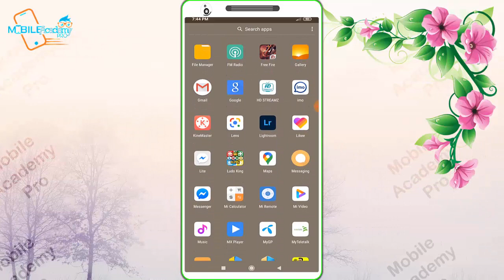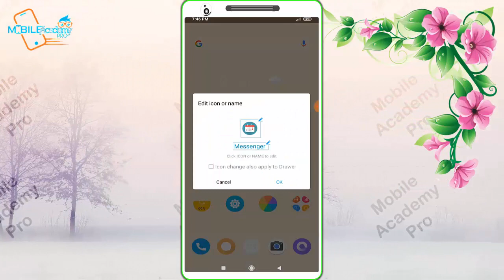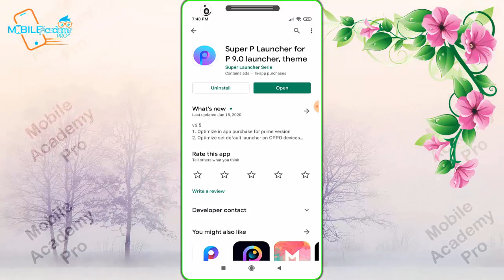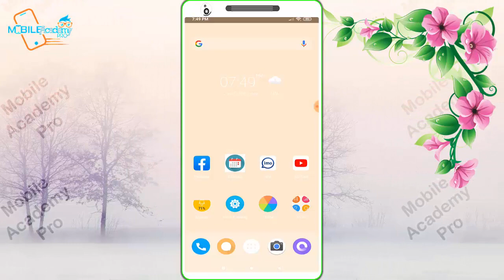যেকোন অ্যাপস কেউ খুজেই পাবেনা | Apps Hide Korar Upay | Apps Hide Bangla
►► :ফোন চুরি হওয়া তো দূরের কথা হাত দিলেই ধরা পড়বে | Best security app for Android | Antitheft Alarm